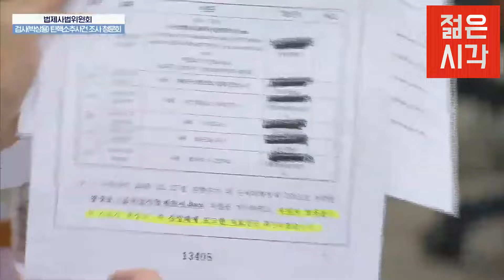듣고 싶은 말 못 들어서 화난 민주당 장경태와 정청래! ◆